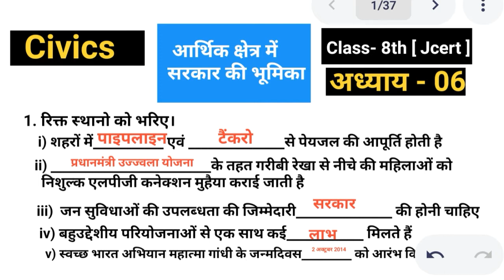jcert civics class 8 | ch - 06 |Aarthik kshetra me sarkar ki bhumika | all question answer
jcert civics class 8 | ch - 06  |Aarthik kshetra me sarkaar ki bhumika | all question answer | bharatvarsh classes
आर्थिक क्षेत्र में सरकार की भूमिका | अध्याय - 06 | सभी प्रश्न उत्तर | jcert civics | सामाजिक एवं राजनीतक व्यवस्था -iii